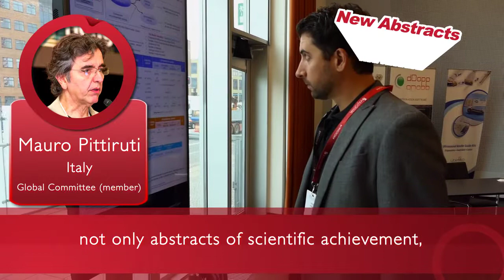Trailer WoCoVA 2020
Trailer WoCoVA 2020, 6th World Congress on Vascular Access